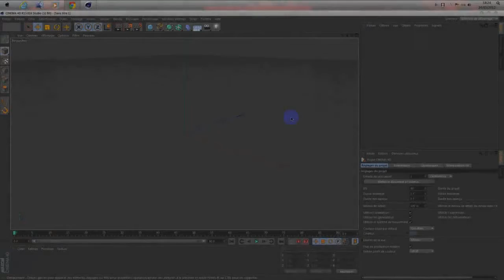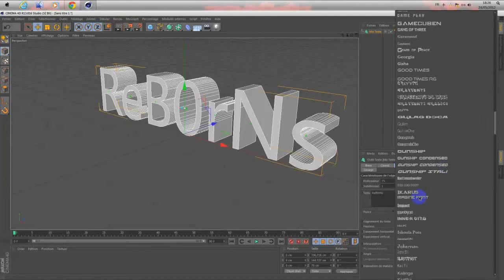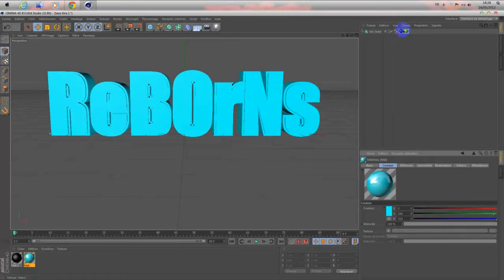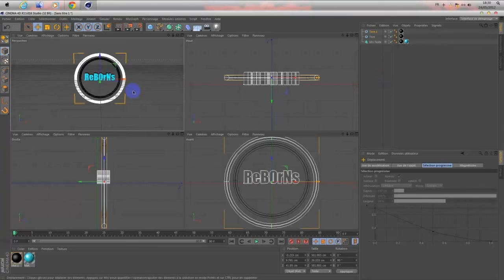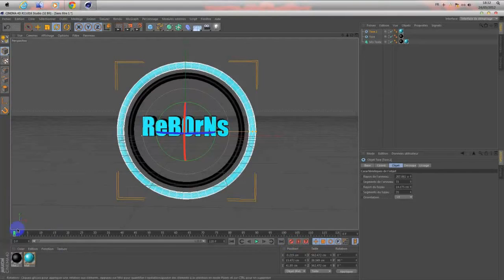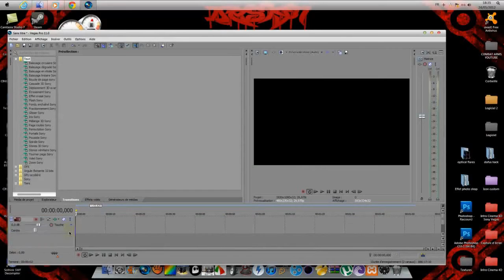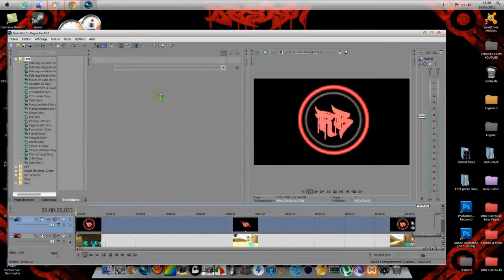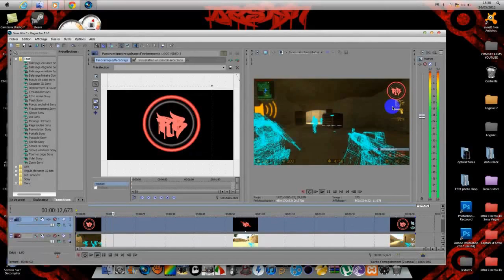(TUTO) Comment créer un logo animé pour vos vidéos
(Clique droit sur le logo puis "Enregistrer l'image sous...")

Pour réussir ce tuto, vous devez posséder Cinema 4D et Sony Vegas Pro (Ou un autre logiciel de montage vidéo performant).

Veuillez poster une des 2 intros et l'outro (Logo Facultatif) sur vos vidéos svp pour avoir plus de chance d'être pris sur iPlayinTV ;)